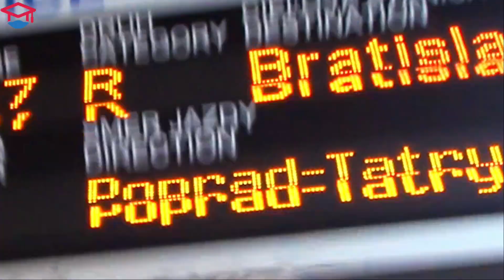Bratislava Slovakia Tour with Indian Mechanical Engineer Nik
Thinking about living in Bratislava, Slovakia? Come check it out! We do a tour with Nikhil! He will talk about his life in Bratislava, his job and salary and what it is like living here. He will talk about fun activities and the other Foreigners that live here also!

We learn about his study experiences going to Technical University of Kosice in Slovakia and how he is currently working and thriving in Bratislava.  We cover Mechanical Engineering, how to find work in Slovakia and what fun activities you can do in Bratislava. If you are interested in studying or working in Slovakia please visit the

Intro 0:00
How Nik ended up in Slovakia 0:45
What school was like for Nik 2:40
 How to succeed in mechanical engineering 4:10
Experience while getting his Master degree 5:10
Where Nik works and how school helped his career 6:35
Nik's life after he finished school and how to find engineering jobs 7:55
What to do for fun in Bratislava 12:10
Nik's artwork 14:05
Why study in Slovakia 15:30
Outro 16:39